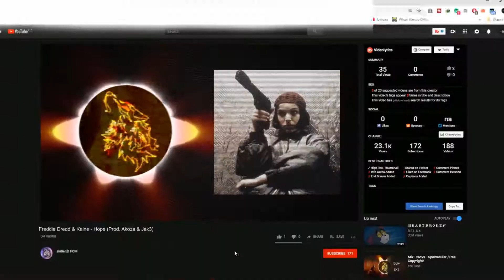Freddie Dredd & Kaine - Hope (Prod. Akoza & Jak3) /Not Free To Use/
Prod. Akoza & Jak3